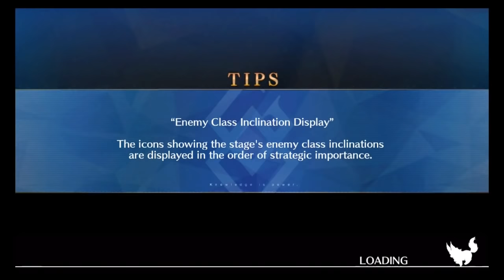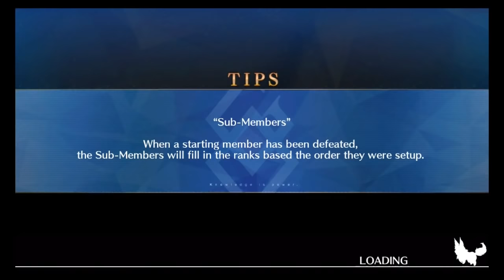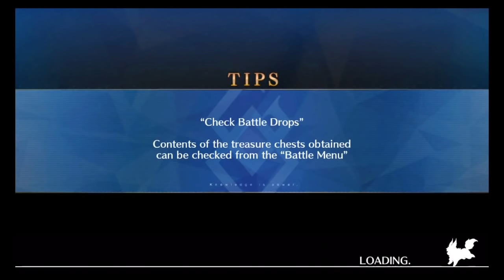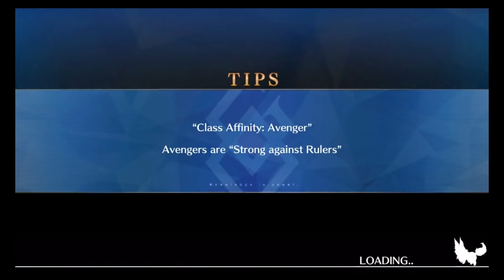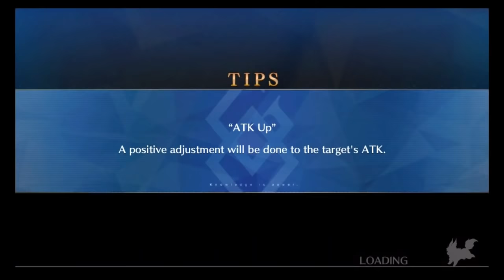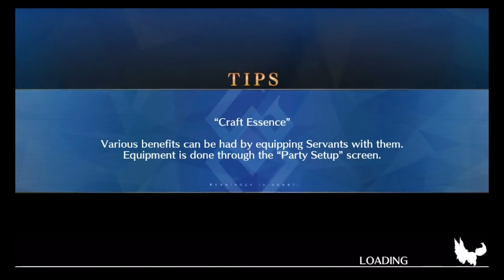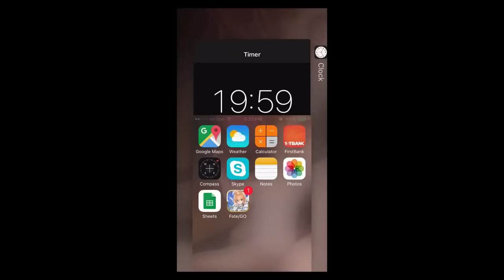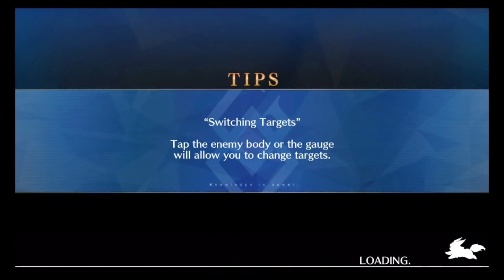Bad Angra... Bad! - Dai Plays Fate/Grand Order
Thank you all for making this channel awesome!  Please enjoy the stream!

We now have a discord!